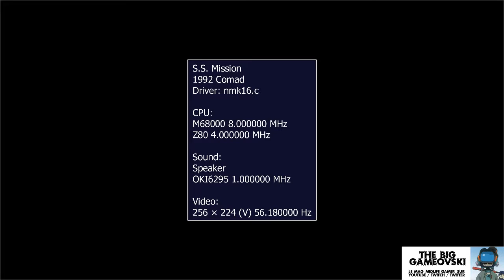SS Mission - pour nostalgiques 8-16bits... TBG246